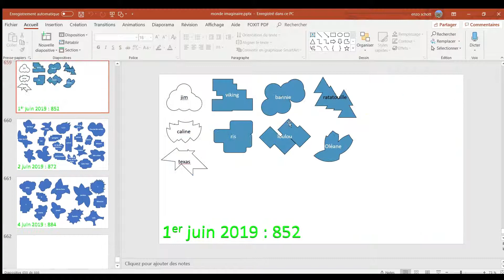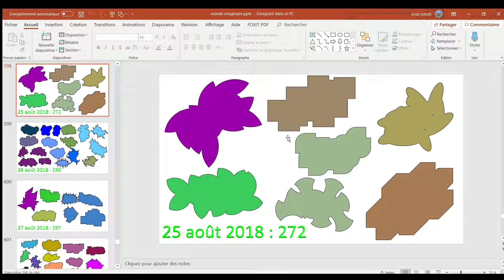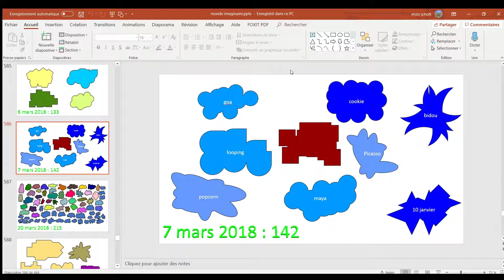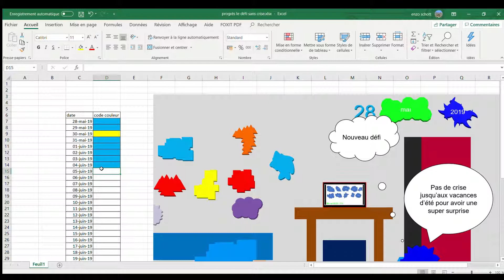le défis en cours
salut à tous et aujourd'hui on se retrouve pour nouvelle vidéo pour parler le défis première défi : consiste à atteindre 1000 pays dans le monde imaginaire avant le 25 août 2019 et deuxième défi : Pas de crise jusqu’aux vacances d’été pour avoir une super surprise

0:00 1000 pays dans le monde imaginaire
3:54 pas de crise jusqu'au vacance d'été pour avoir une super smash bros ultimate